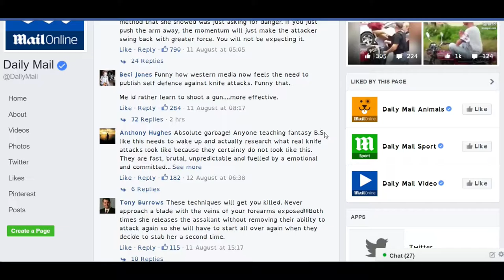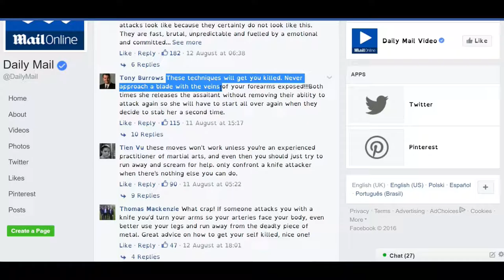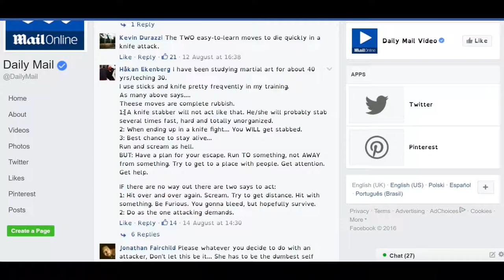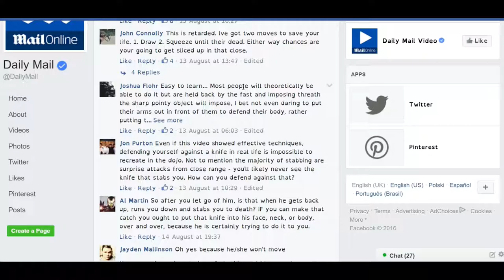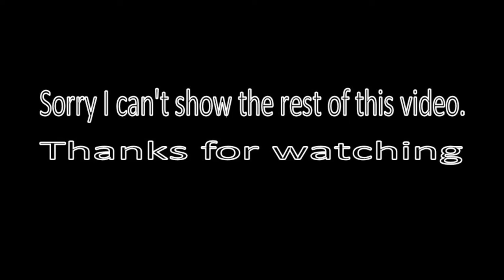How to (not) survive a knife attack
I found a video online which said it showed how to survive a knife attack, it's the worst advice ever.  I review the video and explain some of what's wrong with it.

Hi everyone, I'm Terry, or Supertell as some people once called me.  Here's the details of what I'll be uploading and when.

Mondays: Film reviews, with at least 1 cinema review a month and the rest independent films.

Tuesdays: How to videos, I show you how to do things, sometimes these videos are helpful.

Wednesdays: Challenges, If I get around to filming them.

Thursdays: Random chats, I chat about whatever I feel like.

Fridays: Karate diary, I talk about my progress and training.  These aren't meant as instructional videos, but some people my find them helpful.

Saturdays:  Vlogs, if I go anywhere fun and exciting, then this is when you'll know about it. (unless I'm with someone who doesn't want to be filmed)

Sundays:  I won't be uploading on Sundays... yet.